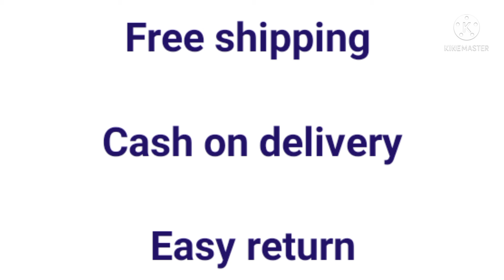fancy sandal for women |cod | free shipping|whatsapp no:9003172746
Latest Graceful Women Flats

Material: Synthetic
Sole Material: TPR
Fastening & Back Detail: Backstrap
Pattern: Colorblocked
Multipack: 1
Sizes:
IND-7 (Foot Length Size: 25 cm)
IND-6 (Foot Length Size: 24.1 cm)
IND-9 (Foot Length Size: 26.7 cm)
IND-8 (Foot Length Size: 25.9 cm)
IND-5 (Foot Length Size: 23.5 cm)
IND-4 (Foot Length Size: 22.5 cm)

Cotton sarees
Catton saree patterns
Bandhai silk saree
Bandhani daily wear saree
Kanjeevaram silk sarees
Georgette sarees
Silk saree
Lycra cotton saree
Lycra blend saree
Soft sana silk saree
Sana silk saree
Chiffon saree
Banarasi saree
Satin sarees
khadi cotton
khadi cotton silk
uppada cotton tissue sarees
Tissue sarees
chiffon silk sarees
# chiffon cotton sarees
Rangoli silk sarees
Kurti with coat
Maternity kutti
Feeding kurti
# kids dress
boys wear
girls dress
Gold plated jewellery
Bangles & bracelet
Earings & studs
Necklace & chains
Toe rings
Oxidised jewellery
AD jewellerys
Acrylic wallClock
sofa cover
bed cover